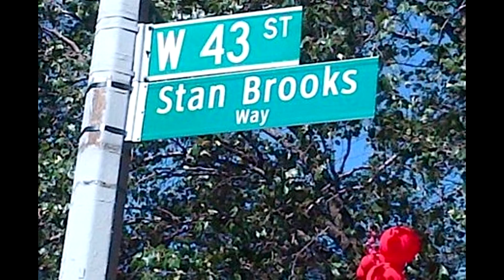JERKY BOYS - Paradise Fat Muffin Man